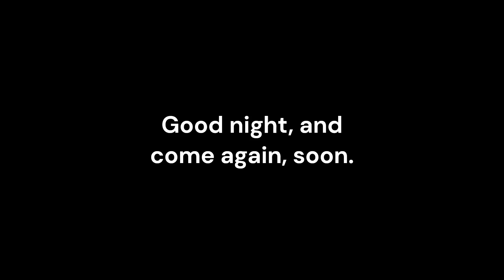New Opossum Visits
This Opossum female has two eyes, and has not been recorded previously, or at least recently, visiting the snacks.